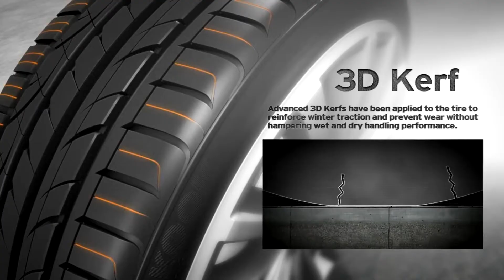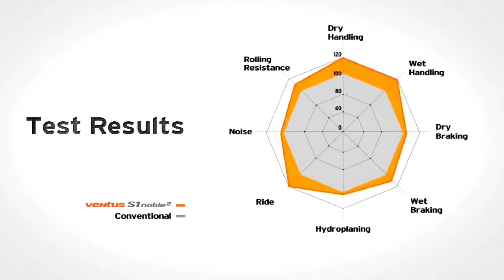Hankook - Vantus S1 Noble2 Review